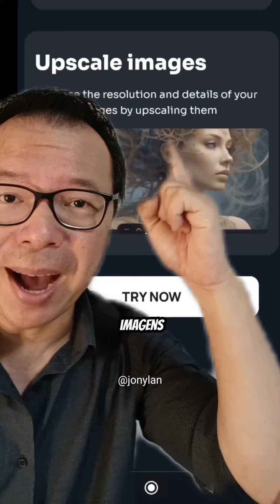Inteligência Artificial Decohere cria vídeos por textos em tempo real Com versão grátis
acesse